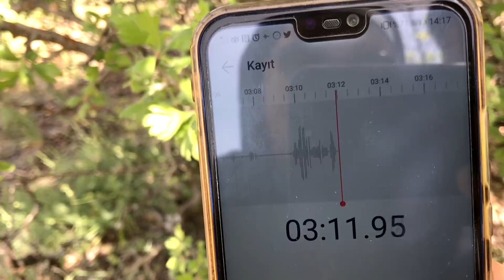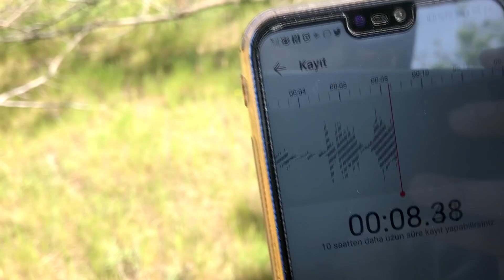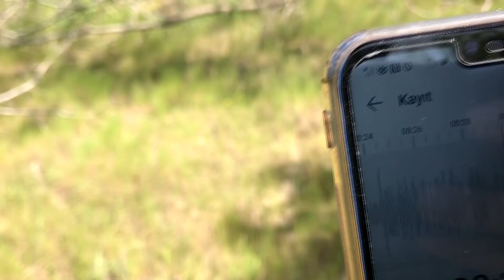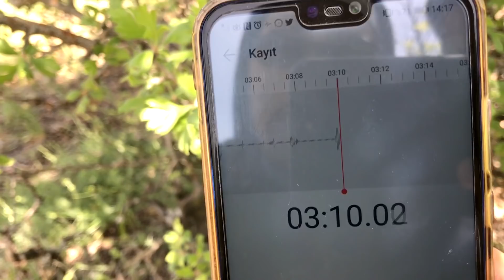BERKE KALFA'NIN VERDİĞİ ADRESTE SİREN HEAD'İN EVİNİ BULDUK!!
Ben Seyyah, siren kafa oyunu , sıren head scp6789 oyunu türkçe oynadım. gece 3'te siren kafa evime geldi. okan sarıoğlu ,berke ağıllı ,seyyah da siren kafa gerçek mi ? dedi.Siren Head game yani Siren Kafa oyunu videosu. Siren Head Türkçe (Siren Kafa Türkçe) oynadık ve Siren Head nedir ve Siren Kafa hikayesi hakkında da konuştuk. SCP 6789 Siren Head. Gece 3 challenge videosu. Parodi videolarımıza devam ediyoruz. Güzel, eğlenceli ve komik bir video oldu. İyi seyirler...

Merhaba Seyyah , YouTube Türkiye  benim en büyük maceram bu maceramda siz de benimlesiniz.Kanalımda eğlence , challenge , komedi , şaka , şarkı , vlog , montaj , tepki , parodi  ve benzeri bir sürü video paylaşıyorum. Bunları yaparken çok eğleniyorum ve bir çok komik anlar eğlenceli anlar yaşıyorum.

Türk youtuber Seyyah youtube kanalı sizlere Seyyah videoları olarak parodi kanalı tarzında komik vine ,komedi videoları,eğlence videoları ve parodi videoları paylaşıyor.Türkiye'de Türkçe bir şekilde komik videolar arasında en popüler videolar için Seyyah izle.

Buraya kadar okuduysanız adamsınız
Bu videoda siren kafa türkçe oyunu oyna dık.Siren kafa oyunu gizemleri ile siren kafa hikayesi ,siren kafa efsanesi nedir videosu yaptım.scp sicren kafa nedir ? sıren head gerçek mi ? sıren head türkçe oyun oynadık.siren head nedir ? siren head oyunu oynarsak ne olur ? siren head gerçek hikayesi videosu yaptım. Okan Sarıoğlu ve Berke Ağılı gibi youtuber arkadaşlar da scp6789 siren kafa oyunu nu gece 3 te sakın oynamayın diye video yaptı.benim de gece 3'te siren kafa evime geldi.sıren head sound gerçekten değişik.
SİREN KAFA EVİME GELDİ
SİREN KAFA OYUNU
SİREN KAFA GERÇEK Mİ ?
GECE 3 'TE SAKIN SİREN HEAD OYUNU TÜRKÇE OYNAMAYIN
ONUR UMUR'U SIREN HEAD Mİ KAÇIRDI 😱?! (Neden Video Atmıyor)
SİREN HEAD NEDEN VİDEO ATMIYOR?
SİREN HEAD 'İ ARAYIP NEDEN VİDEO ATMADIĞINI SORDUM !